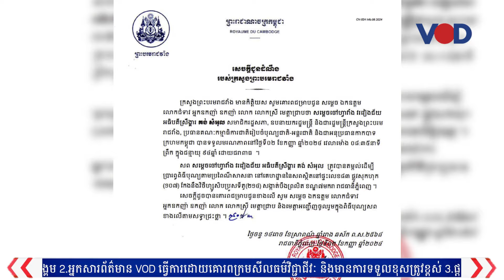លោក គង់ សំអុល រដ្ឋមន្រ្តីក្រសួងព្រះបរមរាជវាំងទទួលមរណៈភាពដោយជរាពាធ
មន្រ្តីជាន់ខ្ពស់ នៃក្រសួងព្រះបរមរាជវាំង បានទទួលមរណៈភាព នៅក្នុងដំណែងដោយវ័យចាស់ជរា ខណៈសពតម្កល់ធ្វើបុណ្យ នៅគេហដ្ឋានរបស់លោក ស្ថិតនៅក្នុងសង្កាត់បឹងព្រលឹត ខណ្ឌ៧មករា។
ក្រសួងព្រះបមរាជវាំង បានចេញសេចក្តីជូនដំណឹងនៅថ្ងៃទី២ ខែកញ្ញា ឆ្នាំ២០២៤ នេះថាលោក គង់ សំអុល ឧបនាយករដ្ឋមន្រ្តី និងជារដ្ឋមន្រ្តីក្រសួងព្រះបរមរាជវាំង បានទទួលមរណៈភាពហើយ ក្នុងជន្មាយុ៩៤ ឆ្នាំ ដោយជរាពាធ។